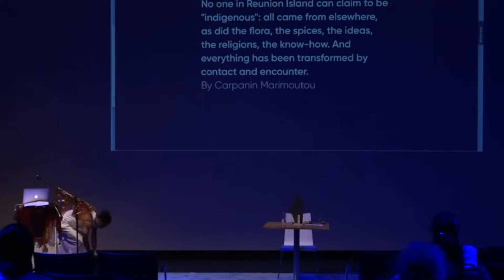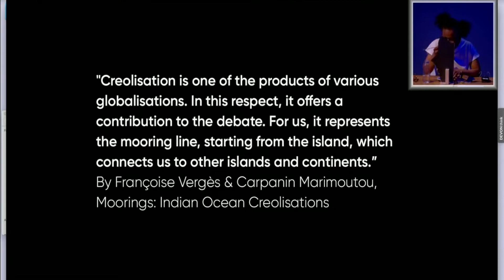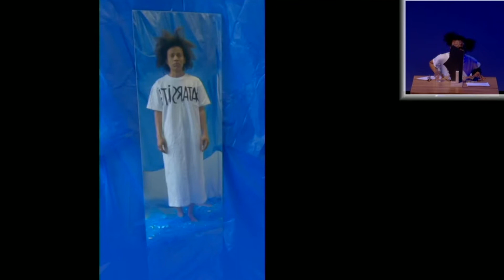Fonn kèr si la mèr--⎻⎻⎻-⎽__⎽--⎻⎺⎺⎻Yasmine Attoumane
On Reunion Island, what strikes you here are its natural landscapes: volcanoes, mountains, circuses, rivers, ravines, coasts that are intensely and constantly eroding. And if you listen, you can hear the voices of men, women and children speaking French, Malagasy, Swahili, Chinese, Urdu and creole. As a bridge, the Creole language creates the link between these peoples who want to live together from the depths of the history of colonisation and slavery. Yasmine Attoumane with ‘Fonn kèr si la mèr* (deep in my heart and soul about the sea) offers for you to listen to sound extracts of Malagasy and Reunion lullabies of the project Inaudible bottles as well as a poetic reading on the concept of ‘mooring’ inspired by the work of Françoise Vergès and Carpanin Marimoutou. *FONN KÈR is another form of poetry, which means ‘what i have deep in my heart and soul’, and the word SI LA MÈR is polysemic: about the mother or on the sea,

Yasmine Attoumane is a visual artist who was born in Reunion Island. Drawing inspiration from the Rivière des Galets, on the banks of which she lives, Attoumane carries out in situ experiments along shorelines and riverbeds, delineating the unstable and fluctuating natural sites by markings or transitory installations. She touches upon its borders, our interaction with and a sense of belonging towards these precarious territories. The question of belonging to a territory, inhabit, the border, the positioning and the encounter with these precarious territories have become artistic, political and social questions. In the White Pebble Yasmine takes over a space of 1m2 situated in a riverbed by fitting a custom made ceramic surface on a rock and the sandy soil, as a metaphor of institutional management of landscape. Parallel to this, she is developing Aufil de l'eau (Along the water), a project around rivers and cities such as Betiboka, Mahajunga – La Seine, Paris – Maas, Maastricht, which can take different forms to reflect her relationship and practice, ranging from action-performances, installations to photographic work or objects. Attoumane has been selected as the first participant in the residency programme jointly set up by the Jan van Eyck Academie and the Institut Français des Pays-Bas.